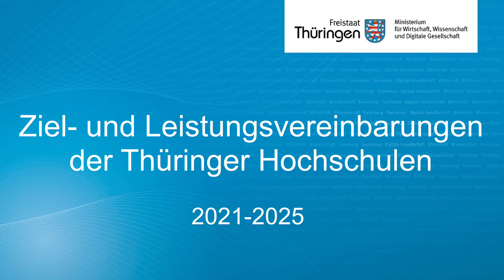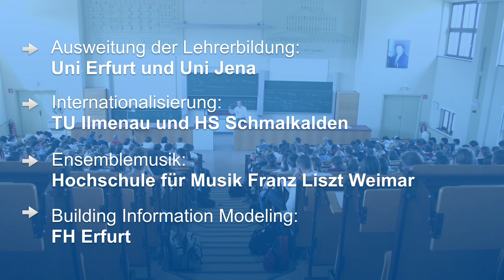Unterzeichnung der Ziel- und Leistungsvereinbarungen der Thüringer Hochschulen 2020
Die Thüringer Hochschulen haben ihre Ziele bis 2025 gesetzt: Nach der allgemeinen Rahmenvereinbarung im September haben sie nun mit dem Land die für jede Hochschule individuelle Ziel- und Leistungsvereinbarung unterschrieben. Die weitere Digitalisierung ist für alle gleichsam ganz groß auf der Agenda, um gerade in diesen Zeiten die Zukunftsfähigkeit und hohe Qualität in Forschung und Lehre zu gewährleisten. Stellvertretend für die Thüringer Hochschulen haben Prof. Dr. Walther Rosenthal, Vorsitzender der Landespräsidentenkonferenz, und Prof. Steffen Teichert, stellvertretender Vorsitzender, gemeinsam mit Wissenschaftsminister Wolfgang Tiefensee die Ziel- und Leistungsvereinbarungen unterschrieben.